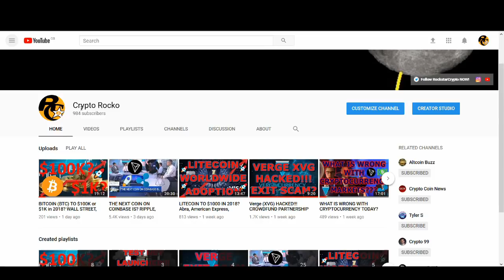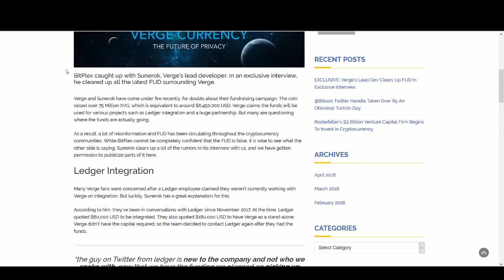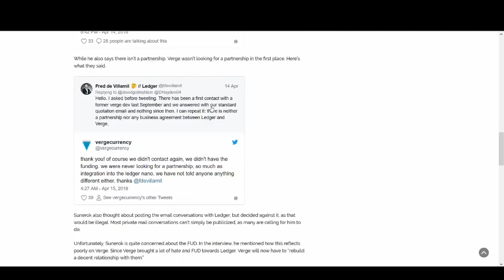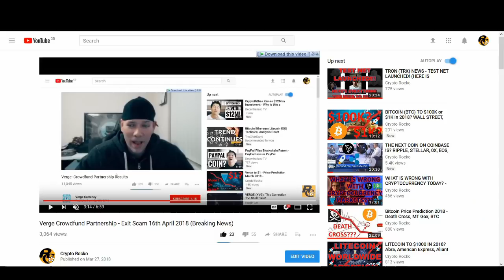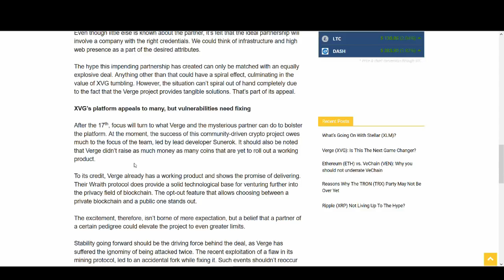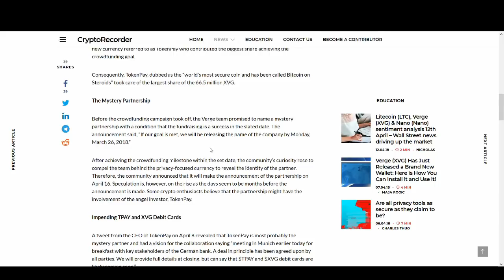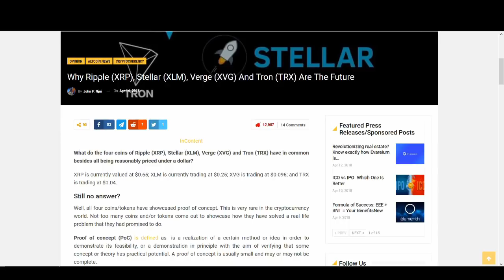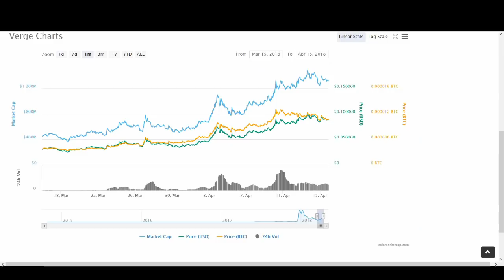VERGE (XVG) DO OR DIE 17th APR 2018? AMAZON, PORNHUB, PAYPAL, EBAY, CROWDFUND PARTNERSHIP EXIT SCAM?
Verge (XVG) has been in the news a lot lately with their crowdfunding announcement for the biggest cryptocurrency partnership to date, according to their team!

There has been a lot of rumours, negative cryptocurrency news and FUD about VERGE, including integration with Ledger, Hacking, Partnership rumours and many more! In this video, all this cryptocurrecy news will be discussed and at the end of the video I will make my predictions on VERGE.

What are your thoughts on VERGE (XVG)? Do you think it is an EXIT SCAM or are they going to announce the biggest cryptocurrency partnership? Also what are you price predictions for Verge in 2018? I would love to hear your thoughts.

♥ BTC: 17isdB1axM3VB4w6kT4w53Kh7SHE24MeBv
♥ ETH: 0xb35c7a69c0f1aed0e017bf3f2e335868d82b01ef
♥ LTC: LayvBFb9dntcSsQrb8dKoWqd4B4mL8sooK

Regards,
Rocko